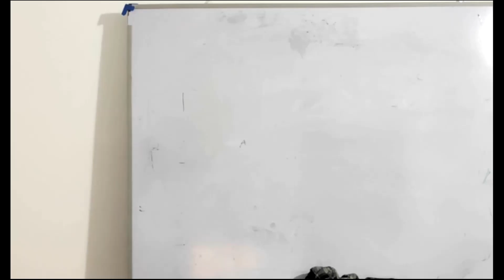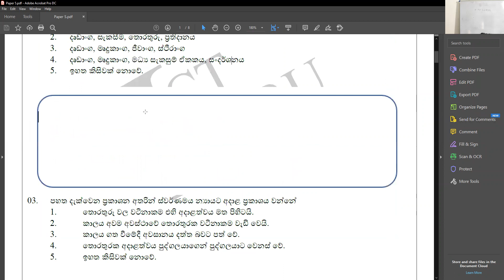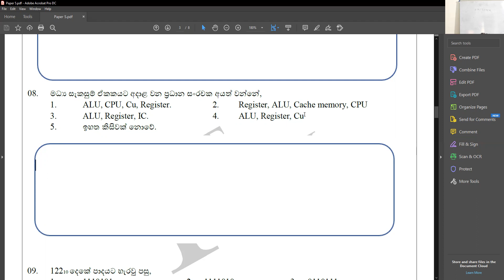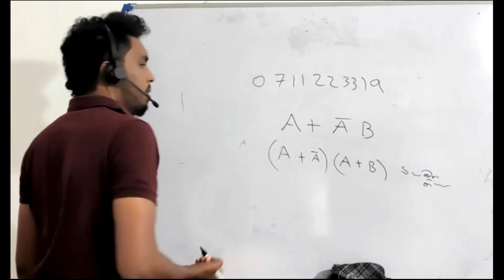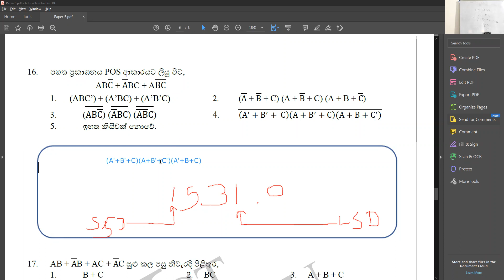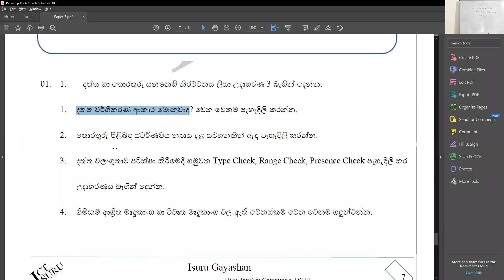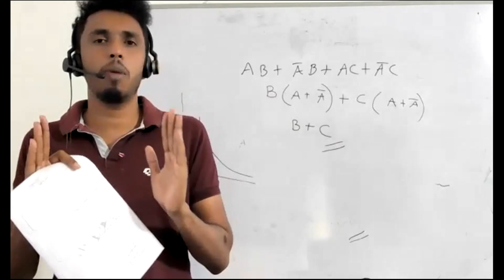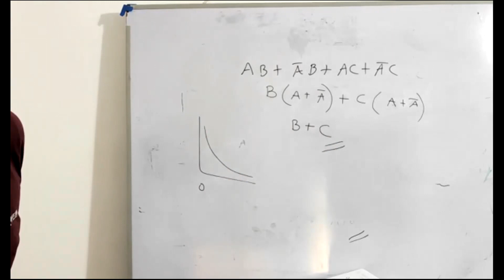2023 Paper 5